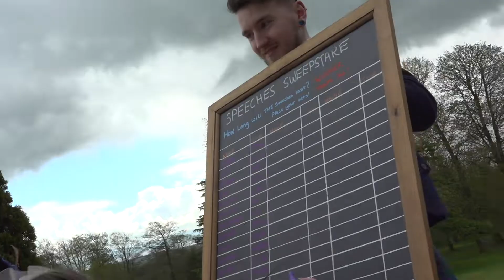Hetland Hall wedding video highlights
Hetland Hall wedding Highlights